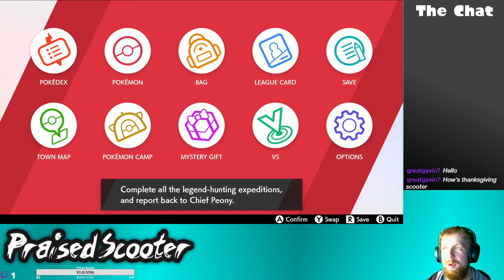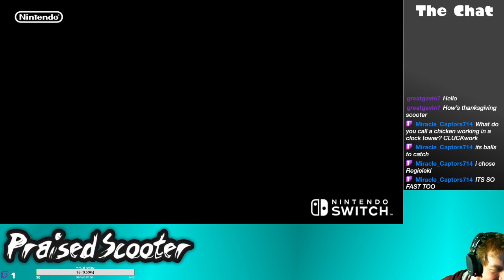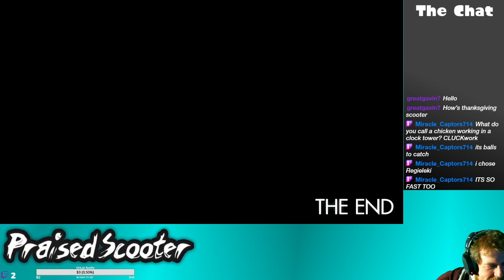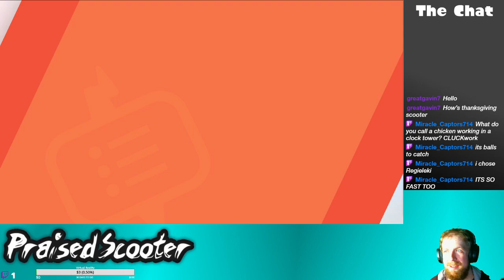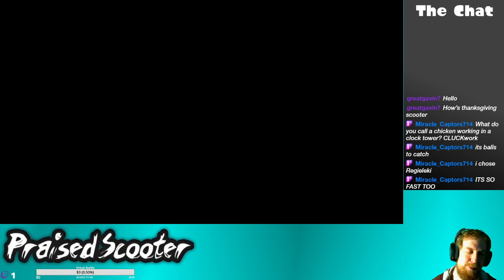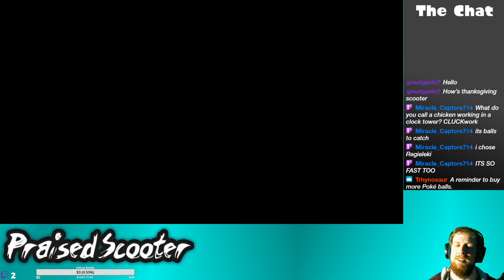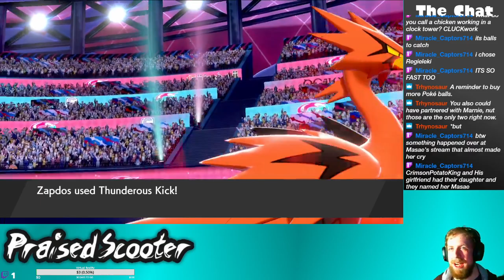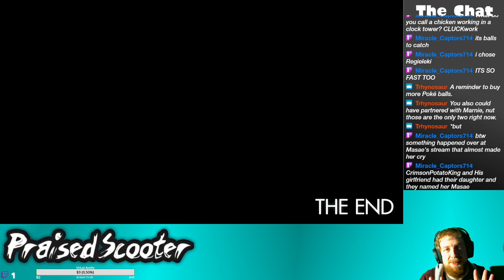Seeing what's left in the Crown Tundra - 11/30/2020